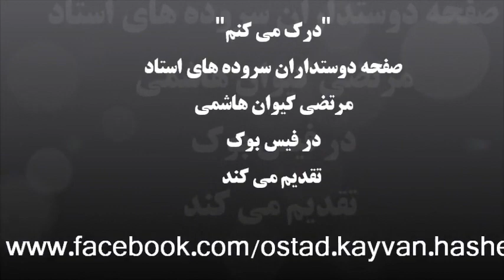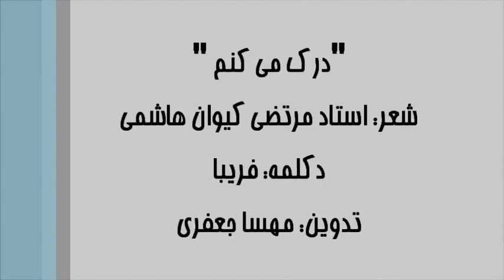استاد کیوان هاشمی در سوک اندوه بزرگ زلزله ی بوشهر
درك مي كنم:
سروده ی استاد مرتضی کیوان هاشمی

فرياد بي صداي تو را درك مي كنم
مفهوم گفته هاي تو را درك مي كنم

اي استخوان ميان گلويت شكسته! من،
پيغام نارساي تو را درك مي كنم

بغض تو در گلو و سرت در ميان چاه
پژواك گريه هاي تو را درك مي كنم

منعت نمي كنم كه چرا گريه مي كني؟
من عمق هاي هاي تو را درك مي كنم

پشتت خميده زير ستم نازنين من!
من بار شانه هاي تو را درك مي كنم

همدرد من! به درد دل بي كسان قسم،
من درد بي دوي تو را درك مي كنم

خنجر زپشت خورده ز دست حراميان!
يكرنگي و صفاي تو را درك مي كنم

آنجا كه با زمين و زمان قهر مي كني،
من قهر نابجاي تو را درك مي كنم

در آن هواي غم زده حالت گرفته بود
هم حال و هم هواي تو را درك مي كنم

" كيوان " و ماه و زهره رهايت نمي كنند
هيهات! من خداي تو را درك مي كنم